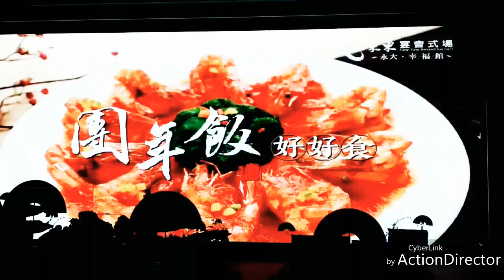東東餐飲2018新春大滿貫 年菜百家樂登場 團圓宴華麗賭城再現 『萬元抵用券』大放送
東東餐飲2018新春大滿貫 年菜百家樂登場
團圓宴華麗賭城再現 『萬元抵用券』大放送1061221